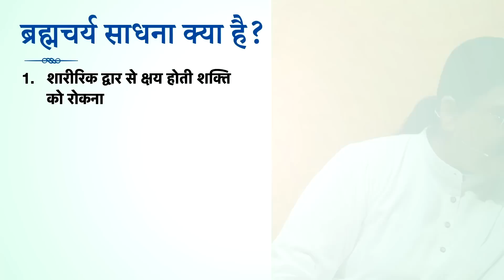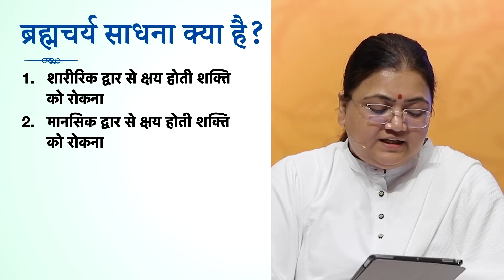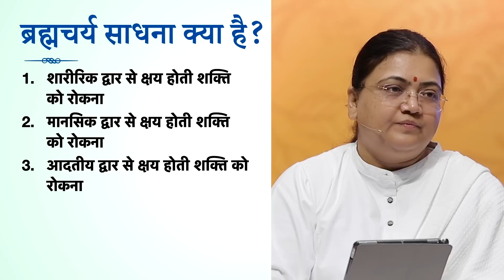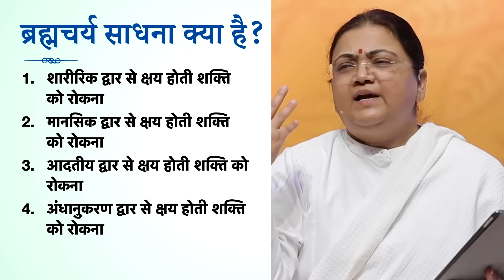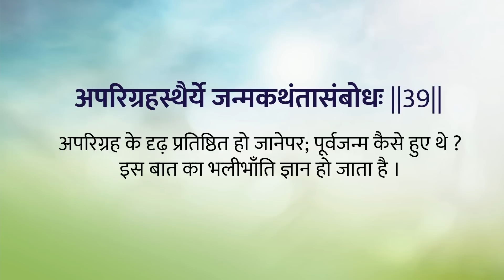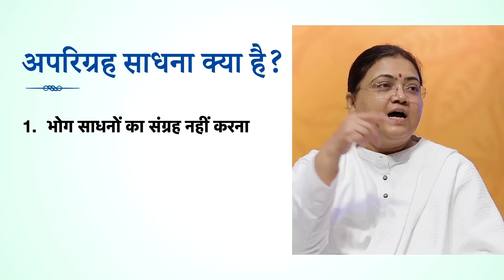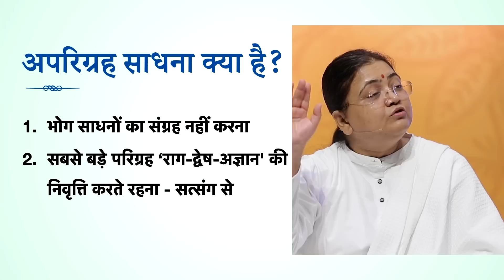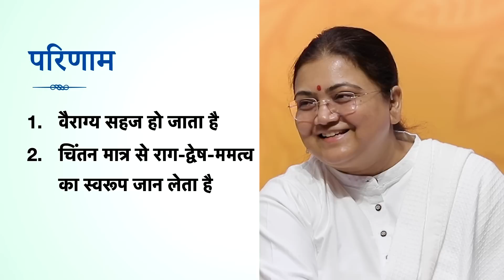Patanjali Yog Sutra | EP #34 | संकल्प शक्ति कैसे बढ़ाएँ? — Sri Guru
One of the most admirable attributes of successful people is a strong willpower. Through the many ups and downs of everyday life, it is our willpower that keeps us steadfast in the pursuit of our goals.
Not surprisingly, people often state a weak willpower, manifesting as distractions and addictions, as a major hindrance to achieving small and big goals.

In Episode 34, Sri Guru links this concept with two Mahavratas — Brahmacharya and Aparigraha

The teachings of Yoga that had been handed down in an oral tradition over thousands of years from ancient times, are said to have been synthesized and compiled by Maharishi Patanjali in the form of ‘Yog Sutra'— one of the foundational texts of classical Yogic Philosophy. The Patanjali Yog Sutras explain about the अष्टांग योग (Ashtanga Yog) illustrating the 8 Elements for a Holistic Life, i.e. यम (Yama), नियम (Niyam), आसन (Aasana), प्राणायाम (Pranayama), प्रत्याहार (Pratyahara), धारणा (Dharaana), ध्यान (Dhyana), समाधि (Samadhi). The Yoga Sutras of Patanjali consist of 196 Sanskrit Sutras organized in 4 Adhyaya (chapters) — समाधिपाद (Samadhipadah), साधनापाद (Saadhanpadah), विभूतिपाद (Vibhutipadah) and कैवल्यपाद (Kaivalyapadah). He defines Yoga as that which restrains the mind-stuff (Chitta) from taking various forms (Vrutti).

At SRM, Sri Guru has always emphasized the subtler spiritual objective of Yoga; hence, the term ‘YogaYog' was coined— experiencing Union (Yog) through Yoga. Through this Satsang series on the Yog Sutras of Maharishi Patanjali, Sri Guru takes the seekers deeper into the understanding of ‘Union' through physical, mental, and intellectual evolution.

Connect with our SRM Helpline: 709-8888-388